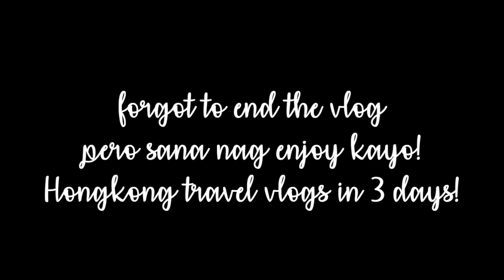VLOGMAS8-9: New skincare products!!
Hi! I'm Ann and currently living & loving life at the Philippines! :)

Since you watched and read this, we're now friends!

TALK TO ME:

Instagram; annvalenciaa
Twitter; annvalenciaa
Snapchat; annvalenciaa

Collabs!? Sure! Just hit me up! :)